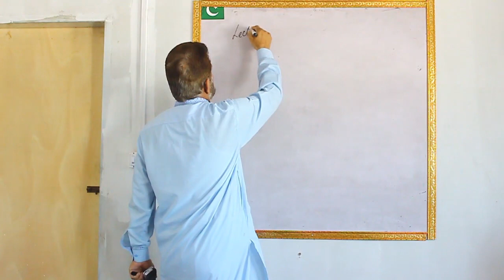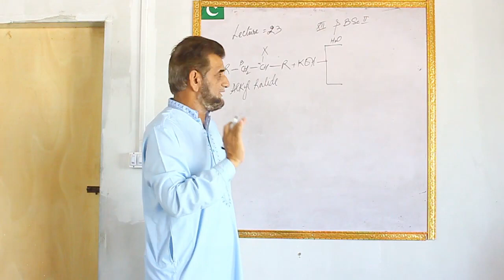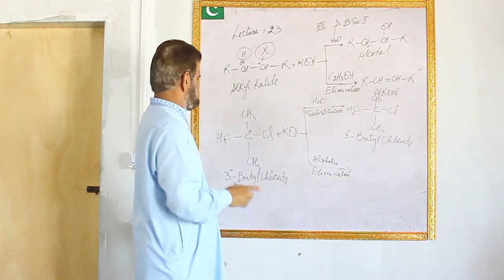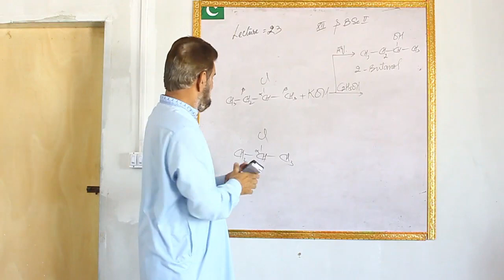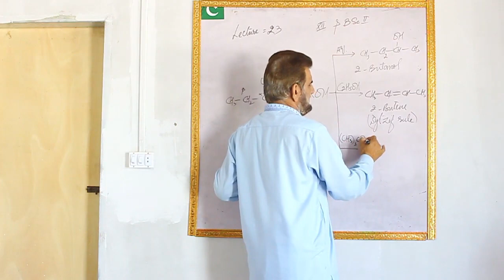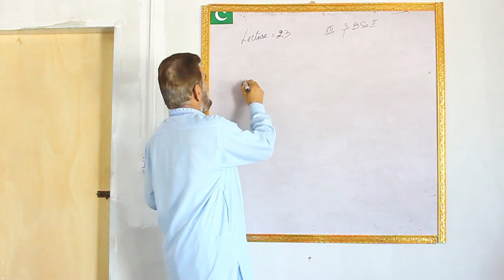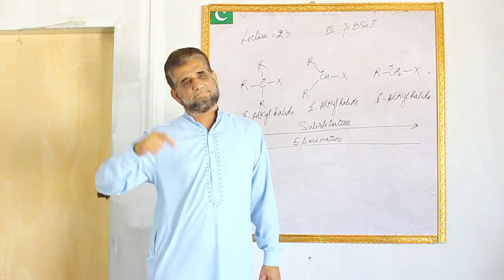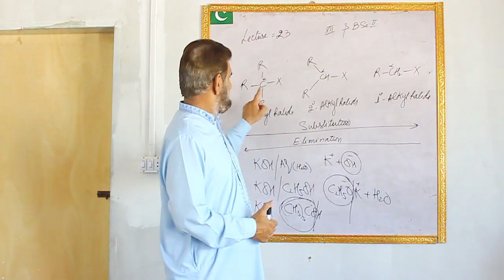Conditions for substitution or elimination in Alkyl halide by Sir Alvi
Lecture delivered by renowned and famous Professor of Chemistry, Mr. Touheed Ahmed Alvi, Associate Professor of Chemistry (BS-19), DJ Sindh Government Science College Karachi.

Topic:- Conditions for substitution or elimination in Alkyl halide

Subject:- Chemistry

Lecture #23